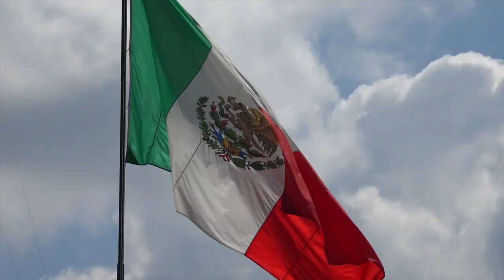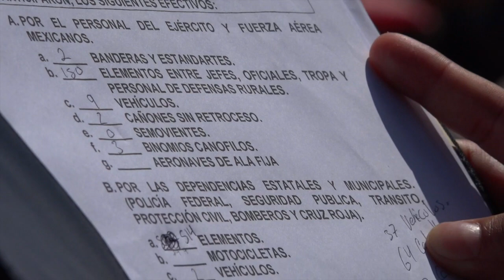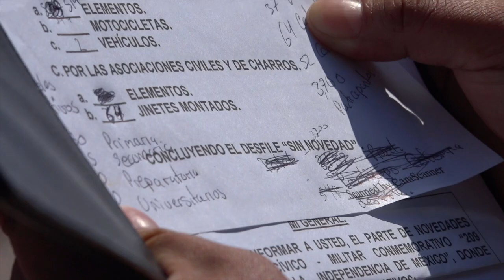Desfile alusivo a la independencia de México en Dolores Hidalgo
El desfile alusivo a la independencia de México,
fue encabezado por el presidente municipal, su esposa y demás funcionarios públicos.
Desfilaron escuelas primarias preparatorias y universidades, ejército mexicano, boy scouts, escaramuzas y unidades de emergencias.